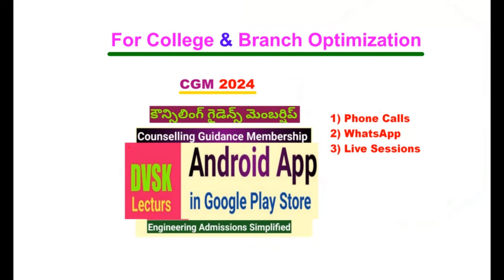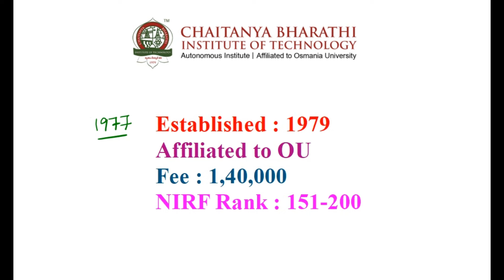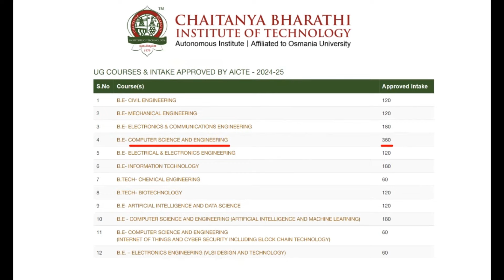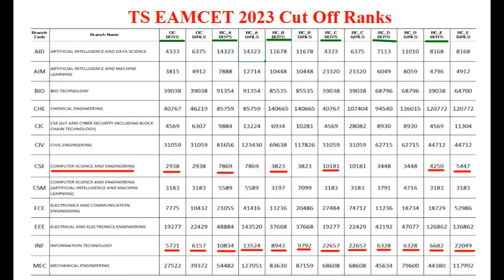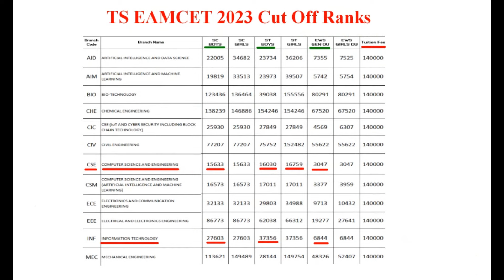CBIT లో ఏ Rank వరకు సీటు వస్తుంది ?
DVSK Lecturs Google Play Store App